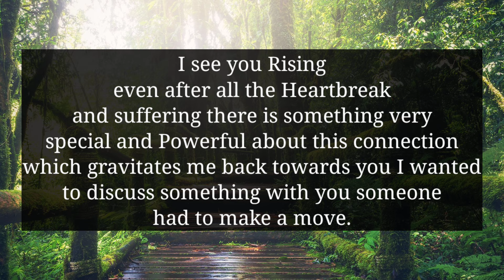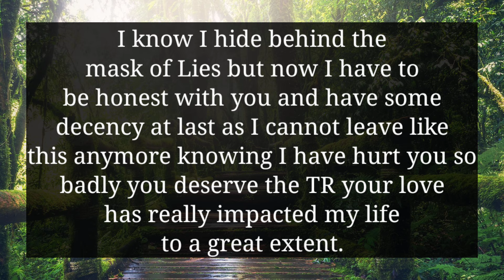LAST NIGHT THIS HAPPENED WITH YOUR PARTNER THEY WAS NOT ABLE TO SLEEP BECAUSE...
divine feminine
twin flame